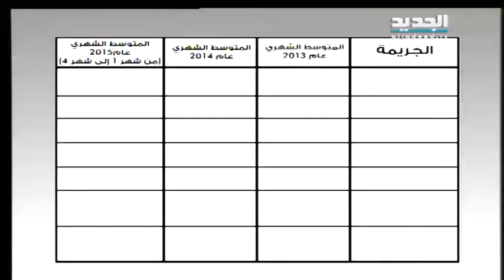الاسبوع في ساعة : معدل الجريمة إنخفض في لبنان نتيجة الخطط الامنية - صبحي امهز